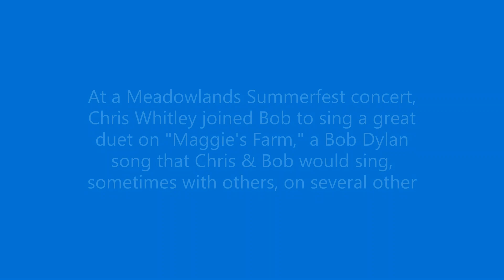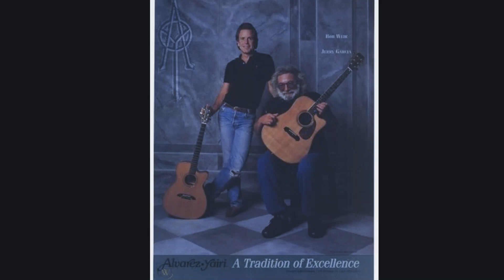Bob Weir & Chris Whitley, "Maggie's Farm"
At the Meadowlands Summerfest [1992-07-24], Chris joined Bob in this duet. Chris & Bob sang this song, sometimes with others, on several occasions, but - imho - this is the best one.

To learn more about Chris, join the All Things Chris Whitley Facebook group.  To listen to another version of Bob & Chris playing this song, check out this set The ATCW group has determined that Chris likely contributed guitar to the last 4 songs of this set - and also sang on "Not Fade Away"!